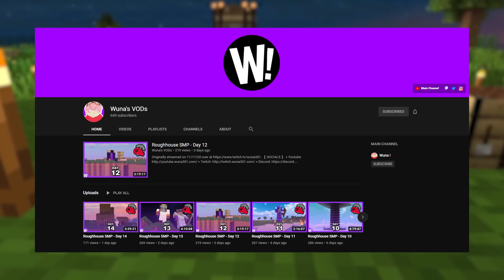THIS CREEPER IS YOUR...WHAT?? (Roughhouse SMP)